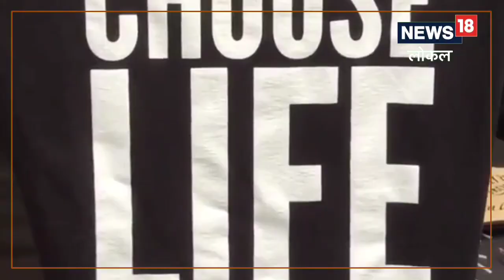Business Idea : 4 दोस्तों ने साथ में शुरू किया बिजनेस, कमा रहे अच्छा मुनाफा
Bhopal  News : कहते हैं जब इंसान ठान ले तो कुछ भी कर सकता है. इस कहावत को भोपाल के चार दोस्तों ने मिलकर साबित कर दिया. कंप्यूटर साइंस करने के बाद चारों दोस्तों ने मिल कर एक नई कंपनी की शुरुआत की, जो अब बाजार में काफी लोकप्रिय है. ये कंपनी टी-शर्ट बनाने के साथ-साथ उस पर प्रिंटिंग भी करती है.
Bhopal News : It is said that when a person is determined, he can do anything. Four friends from Bhopal together proved this saying. After doing Computer Science, all four friends together started a new company, which is now quite popular in the market. Along with making T-shirts, this company also does printing on them.